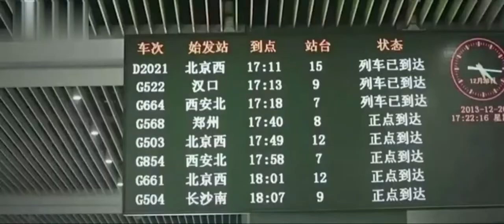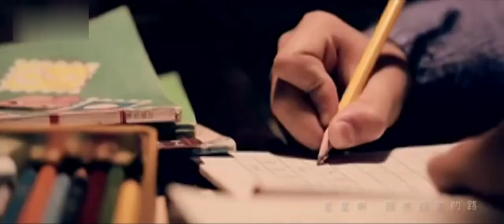龐龍、金品妍《星星照亮回家的路》